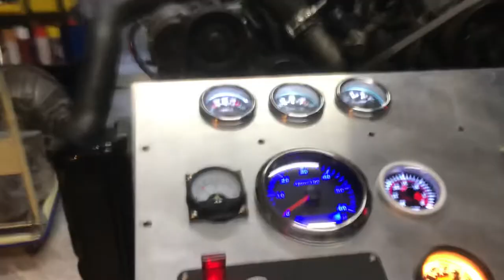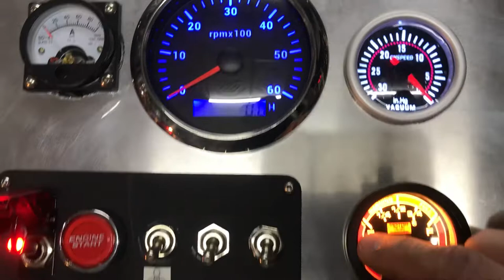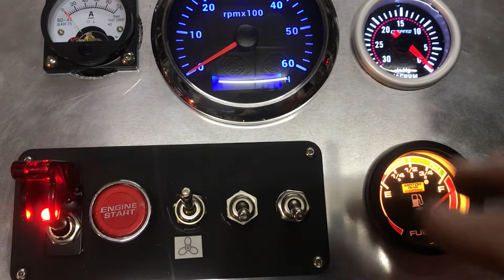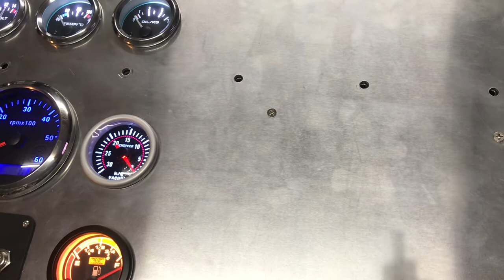DIY. Engine Test Stand สำหรับ Jeep 4.0 (part 2 -Continue) - Electrical wiring Panel - Done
Continue part of Wiring the Front Penal and control engine